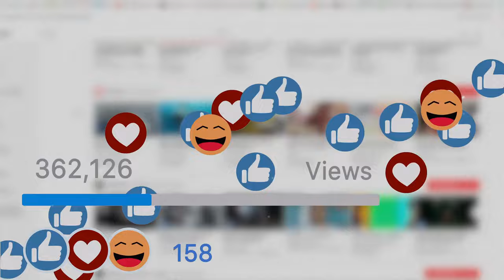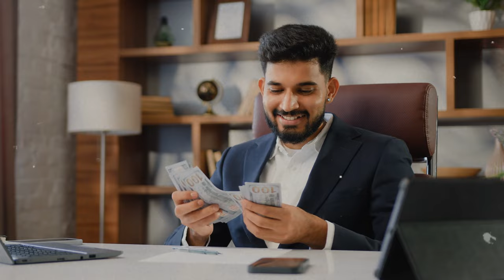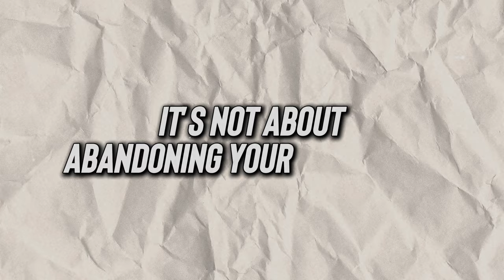6 Habits Keeping You Poor: Avoid These to Get Rich!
Discover the secrets to financial success in our latest video, "6 Habits Keeping You Poor: Avoid These to Get Rich!" Learn the crucial missteps that might be hindering your financial growth and how to sidestep them to enhance your wealth.

This video is not just about pointing out negatives; it's about transforming your financial mindset. We break down each of the "6 Habits Keeping You Poor" and provide actionable solutions to replace them with smart money management practices. From improving your Budgeting Management to mastering Debt Management, we cover essential strategies that promote Financial Literacy and empower you to "Get Rich."

Whether you're struggling with finances or just want to refine your fiscal skills, this video offers valuable insights into Money, Education, and Money Management that can radically change your financial trajectory.